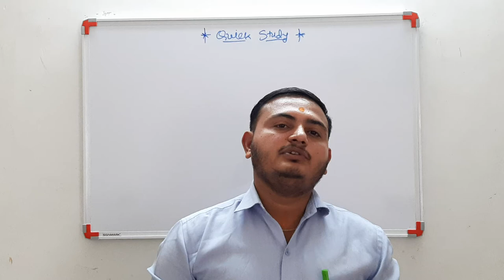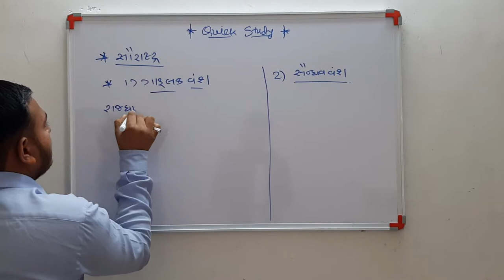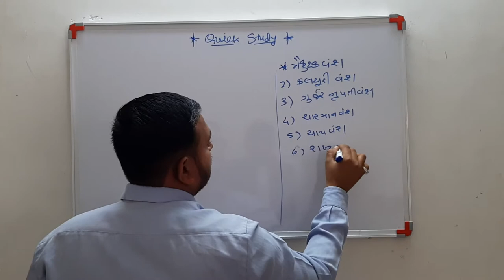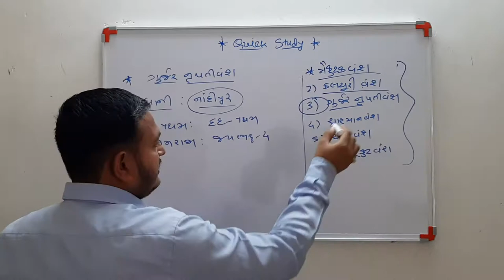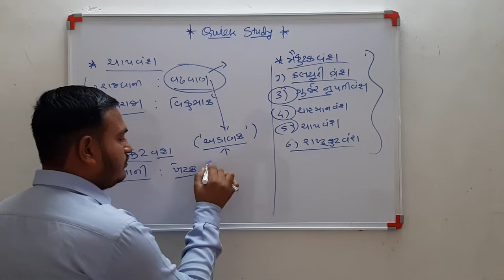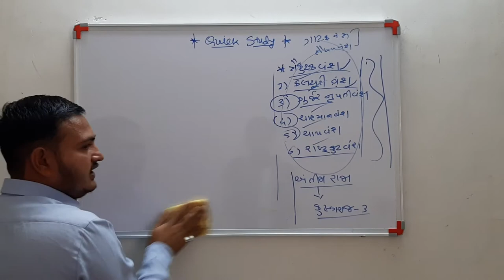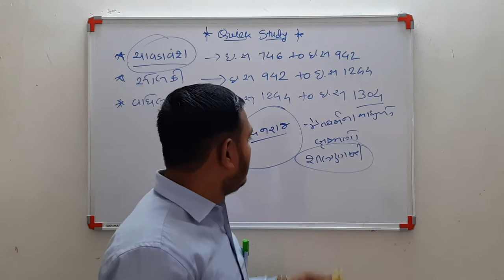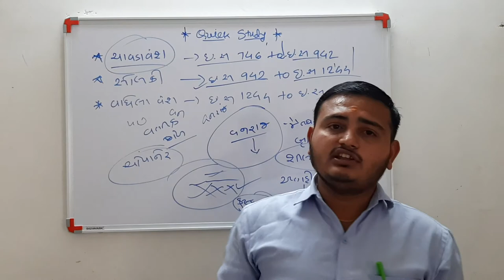સૌરાષ્ટ્ર અને સોલંકી વંશ - ગુજરાતનો ઇતિહાસ - Gujarat history - solanki vansh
PI,
PSI,
DYSO,
TALATI,
CONSTABLE
HORTICULTURE OFFICER
AGRICULTURE OFFICER
history of Gujarat in detail
quick study ,quick study gujrati
Quick study, matchsticks for competitive exam, constitution for competitive exam, Indian polity, Indian constitution, mathas tricks , short tricks